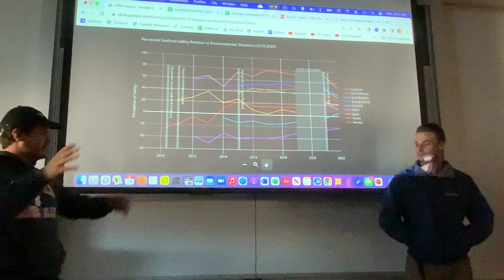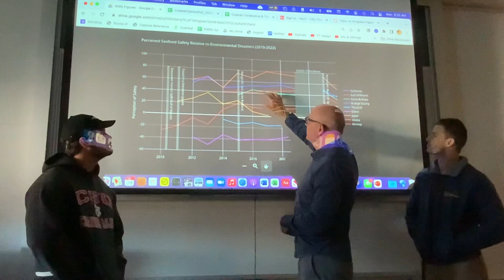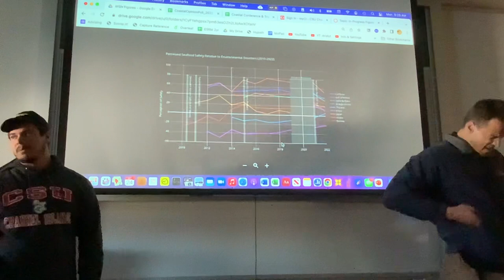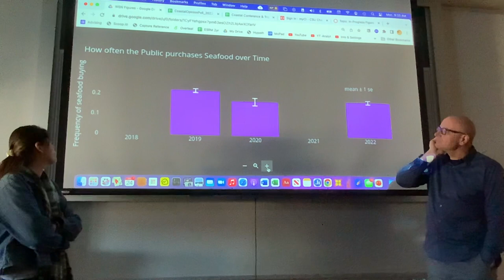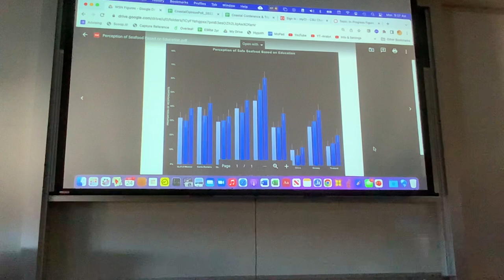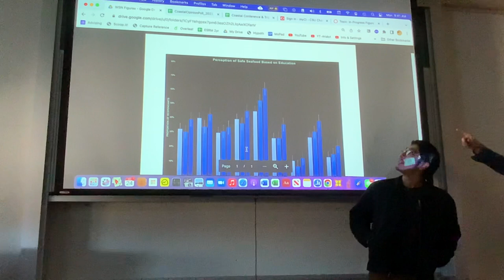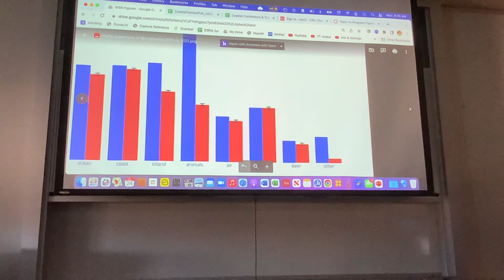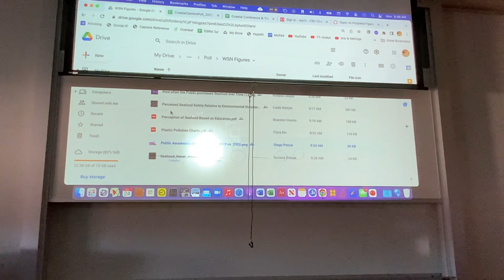Discussion-Visualization of Coastal Opinion Poll Data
This was an in-progress feedback session as my ESRM 462 students were prepping figures for their WSN poster.